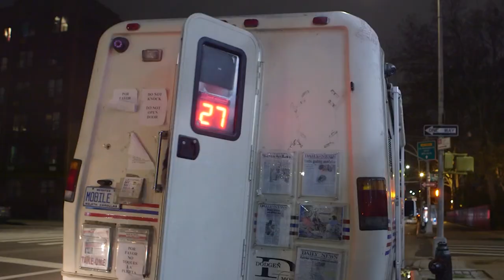This Van Helps People & Pets Animalis Fabula Film Festival Presents The Vet Van Trailer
Congratulations to May, 2021  Animalis Fabula Film Festival Official Selection, The Vet Van directed by  Sarah Jenks and Lizzie Mulvey.  This is the Animalis Fabula Film Festival Trailer

Lucy’s Labrador has lost 25 pounds. Tabitha’s chihuahua has parvovirus. For these two families, a mobile veterinary clinic is the only affordable option. One in three New York City households owns a pet and about 20 percent of New Yorkers live below the poverty line. As the city gets more expensive, so does veterinary care. Lucy and Tabitha have to make tough choices to save the pets who help them cope with isolation and poverty. The vet van is a low-cost solution, but not a perfect one. Is it worth the trade offs? Two families risk it all to find out

Sarah Jenks is the co-director, editor, cinematographer. This is her directorial debut. She is a graduate of the Columbia Journalism School’s documentary program. She has worked as an associate producer and assistant editor on award-winning short film COLETTE, feature film The War and Peace of Tim O’Brien and a multimedia documentary series featured in the Medal of Honor games. She grew up in Portland, Oregon, and currently lives in Brooklyn, New York.

Lizzie Mulvey is the co-director, editor and cinematographer. She received her master’s degree from Columbia Journalism School in documentary film in 2019 under the advisement of Betsy West and June Cross. Most recently she reported, produced, and assistant video edited for a PBS Frontline documentary, Whose Vote Counts. She grew up in New Jersey and lives in Brooklyn, New York.